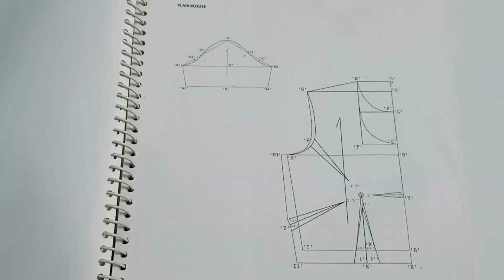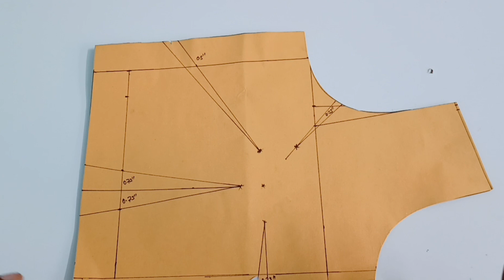blouse ka naap lena sikhe || blouse ka naap kaise likhen || blouse naap kaise liya jata hai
blouse ka naap se katori blouse cutting blouse ka naap kaise lete hain cutting kaise karte hain